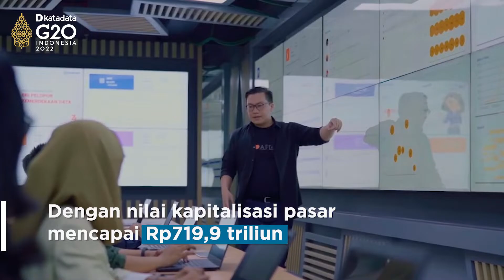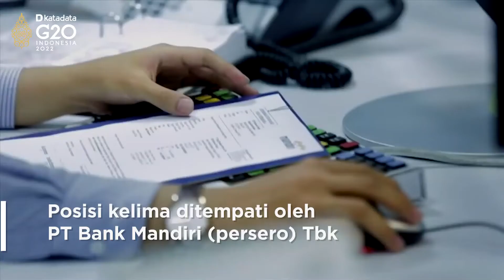GOTO IPO, Ini Dia 5 Emiten dengan Kapitalisasi Pasar Terbesar RI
Debut PT GoTo Gojek Tokopedia Tbk. (GOTO) di bursa saham pada Senin (11/4), membuat perubahan komposisi daftar 5 emiten dengan kapitalisasi pasar terbesar (top market cap). Berdasarkan data Bursa Efek Indonesia (BEI) Jumat (22/4), GOTO berada di posisi ke-4 top market cap dengan Kapitalisasi pasar tercatat sebesar Rp402 triliun.

Berikut komposisi baru 5 emiten dengan kapitalisasi pasar terbesar di Bursa Saham RI.